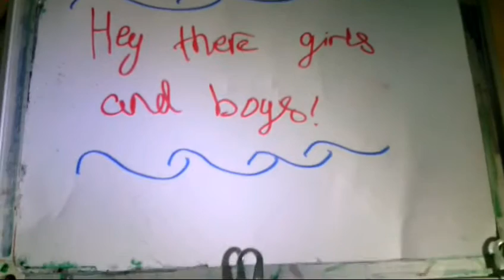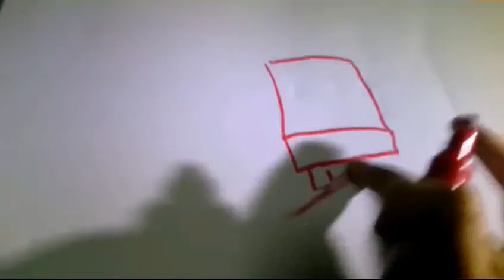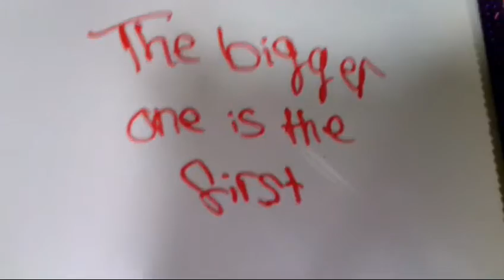How to draw spongbob!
Hey there
Today I drew spongbob

If you want to check out some of our channels here are some

Open Open With Us
Crazy Challenges

Bye!!